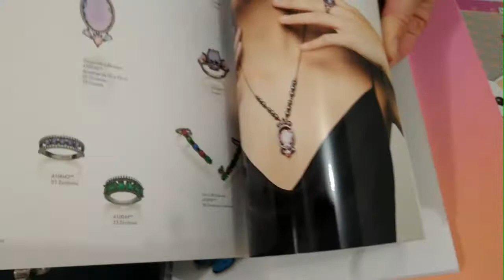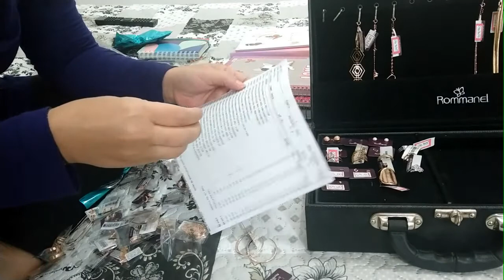MINHAS PEÇAS ROMMANEL NA MALETA PRA VOCÊ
canal com assuntos diversos
LINK DO CANAL RICARDO DE OLIVEIRA

SIGA A HASHTAG